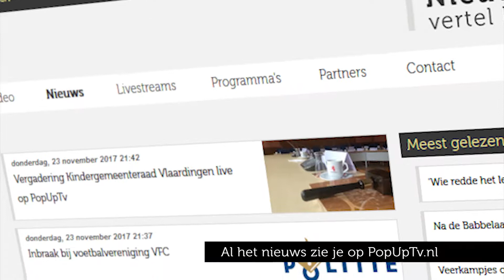PopUpTv Nieuws Update van donderdag 23 november 2017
Elke dag het laatste nieuws in een korte video